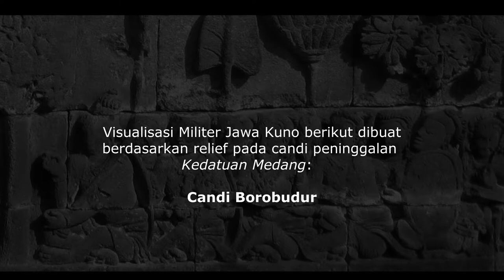Militer Jawa Kuno (Kedatuan Medang) berdasar relief candi Borobudur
Kedatuan Medang atau dikenal juga dengan Mataram Kuno adalah sebuah kerajaan di Jawa Tengah pada abad ke-8 sampai pertengahan abad 9
(tahun 732 – 1016 Masehi).

Merupakan sebuah kerajaan yang kuat dan berpengaruh baik secara militer dan politik di Kawasan Asia Tenggara

Pengaruh Kedatuan Medang menjangkau Kamboja (catatan al Mas’udi & Prasasti Sdok Kak Thom), Filipina bagian Utara (prasasti Laguna)

Visualisasi Militer Jawa Kuno berikut dibuat berdasar relief candi peninggalan Medang itu sendiri: Candi Borobudur

Referensi pelengkap:

Indianized States of Southeast Asia (George Cœdès)

The Weapons and Fighting Arts of Indonesia (Donn F. Draeger)

Busana Jawa Kuno (Inda Citraninda Noerhadi)

Peradaban Jawa Kuno (M. Arief Wibowo)